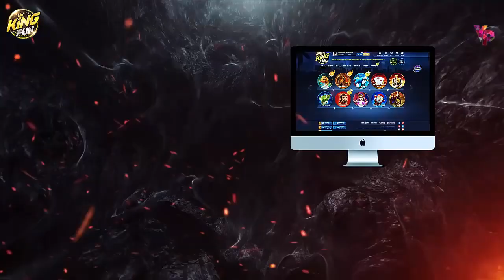Phim Hoạt Hình Kiếm Hiêp TQ Hoạt hình Hay Nhất Hoạt Hình 3d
🫵🏾  Xin Cảm Ơn Mọi Người Đã Ủng Hộ Mình!